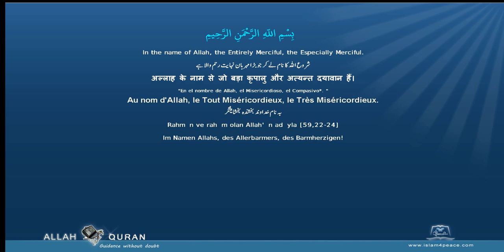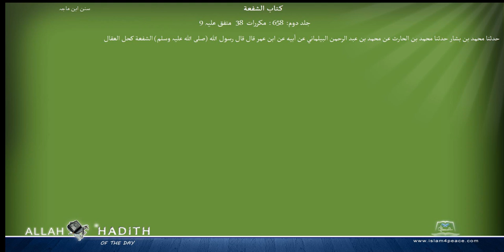Sunan Ibne Maja Arabic سنن ابن ماجہ 019 كتاب الشفعة